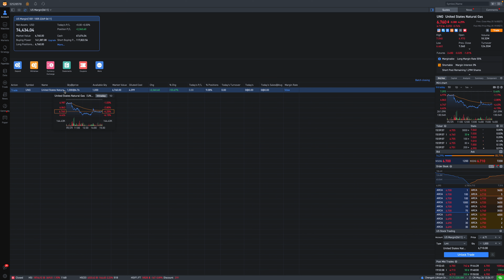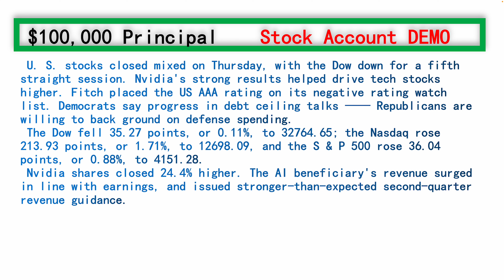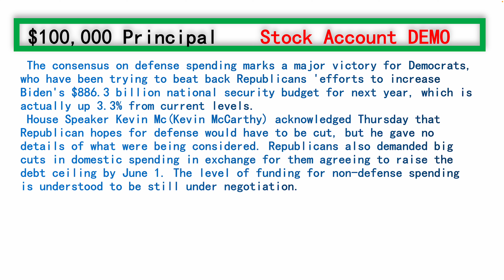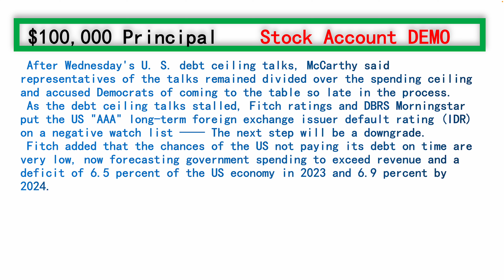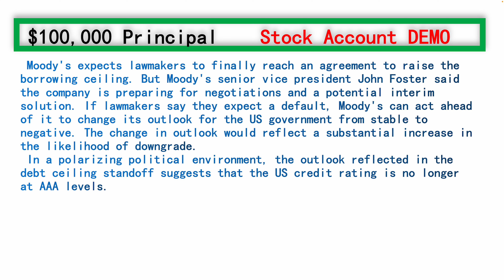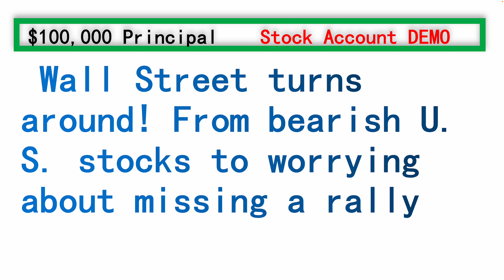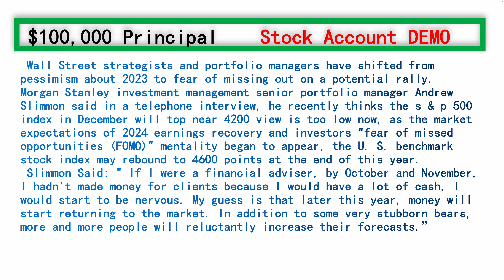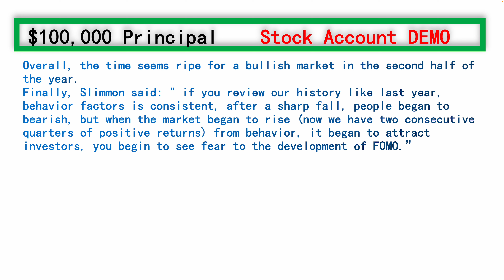Wall Street turns around! From bearish U. S. stocks to worrying about missing a rally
I am just going to show you my stock trading account. How to operate a stock account for beginner. How to trade stock, and how do you buy and sell stocks. I also update my stock account everyday on how much money I am making. I will share with you why I picked this stock. I will also break down some important economic data happening around the world in real time, as well as real time news from the stock market.